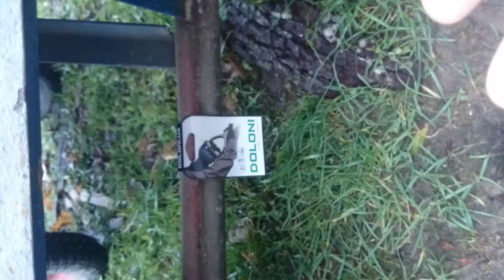Как я согрел бабочку. 1L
Как я согрел бабочку.